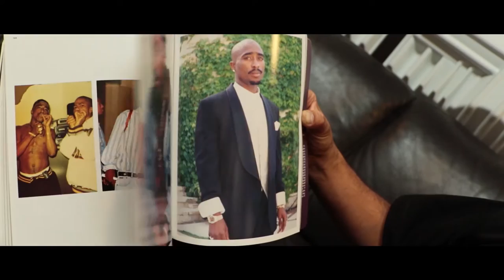VS PONCHO x "OMW" (Official Music Video)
T.LEE x "OMW"
Beat by : OG ABI
Mixed & Recorded at Underscaste Studios by Lincoln N.
Shot + Edited by Vivid Visual Films (Landoe)
* MIXTAPE ON THE WAY*